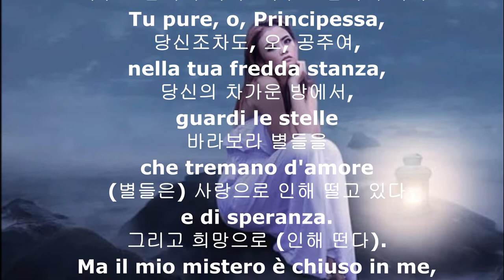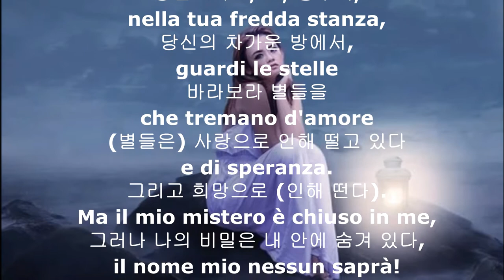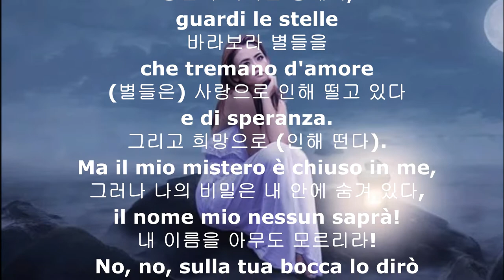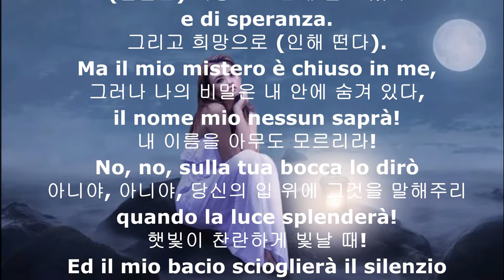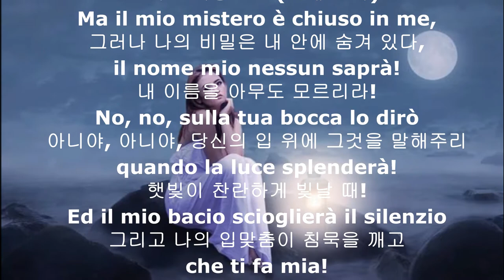Nessun dorma 공주는 잠 못 이루고 song by Pavarotti when he was young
Nessun dorma 잠자지 마라 (  파바로티 젊었을 때 녹음한 거라 녹음상태가 좋지는 않습니다, 하지만 그의 힘이 느껴지는 노래입니다. )

Turandot's most famous song. To Turandot, who has answered Turandot's three questions, but refuses to marry him, I have the problem of guessing his name in one night, saying that I will give you one as well. Turandot then orders that no one should sleep until he knows his name, and Calaf sings this song, convinced of victory. Nessun dorma, known by the title, as is often the case with opera arias, is the first lyrics that open the beginning of the aria

투란도트에서 가장 유명한 곡. 칼라프가 투란도트의 3가지 문제를 맞혔지만 자신과의 혼인을 거부하는 투란도트에게 나는 그대가 낸 세 가지 수수께끼를 풀었으니, 나도 그대에게 하나 내겠다며 하룻밤 안에 자신의 이름을 맞히라는 문제를 낸다. 이에 투란도트는 그의 이름을 알게 될 때까지 아무도 잠을 자서는 안 된다는 명령을 내리고, 칼라프는 승리를 확신하며 이 노래를 부른다. 오페라 아리아가 흔히 그렇듯이 제목으로 알려진 Nessun dorma는 아리아의 시작을 여는 첫 가사이다